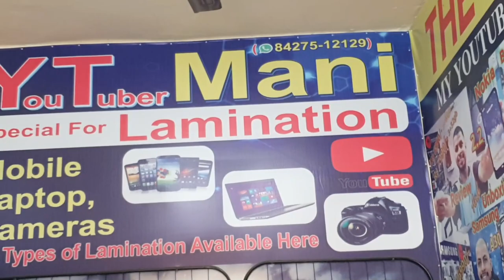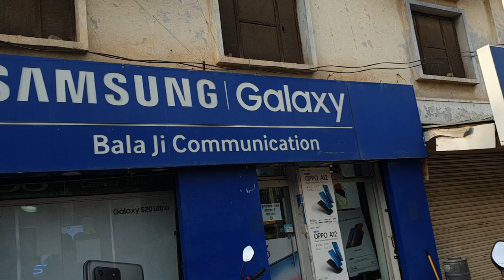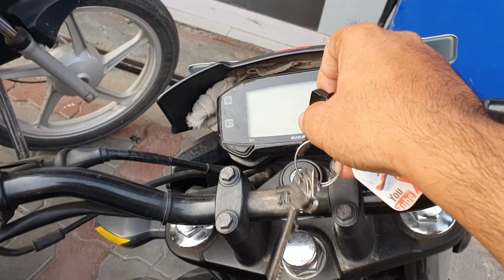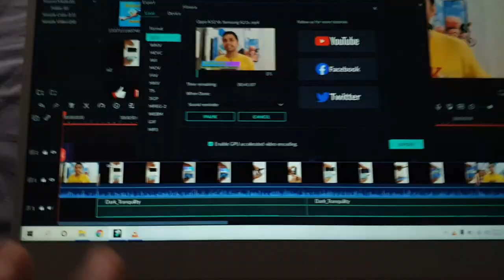Vlog7 | My Shop Tour 🤗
Ytmani lamination
Mohan Nagar, Kurukshetra, Haryana 136118